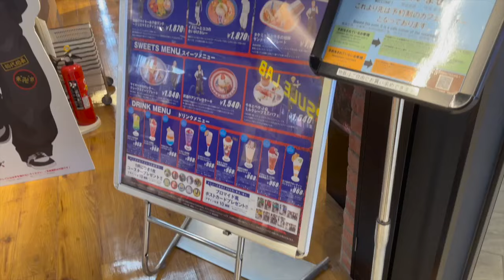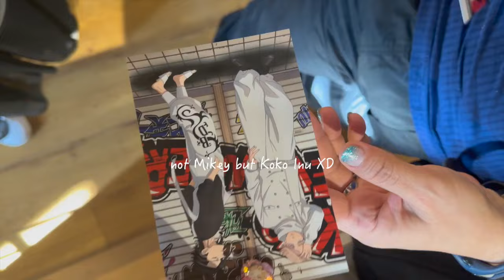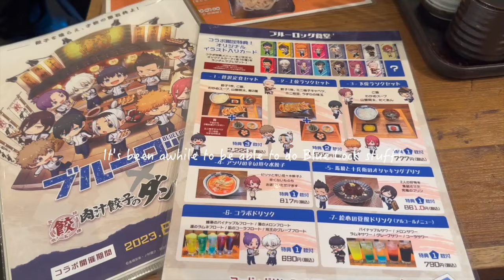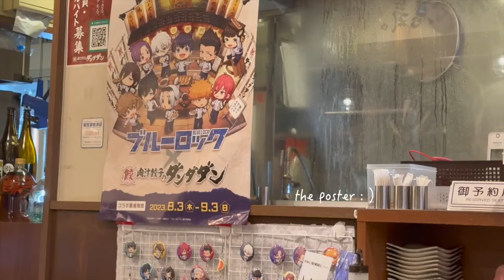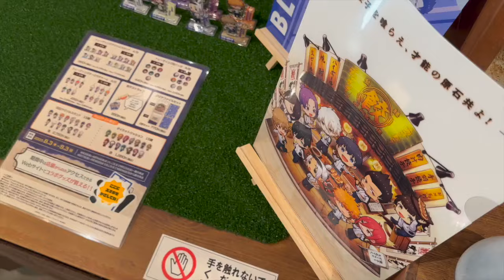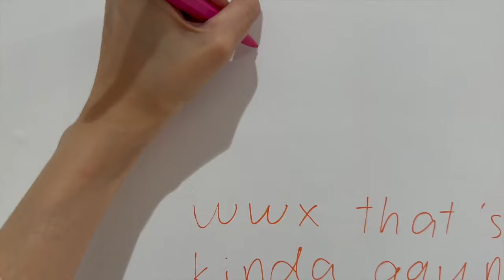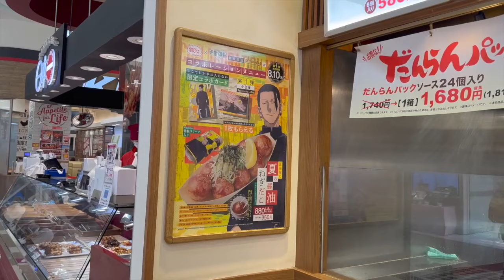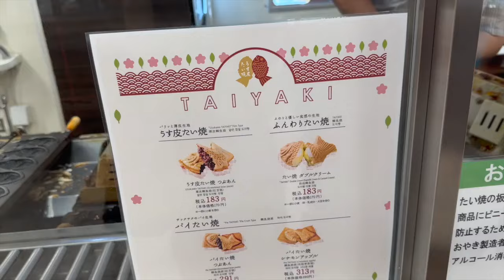Tokyo Revengers,Jujutsu Kaisen,Blue Lock,Mo Dao Zu Shi,Anime Cafe,Tokyo Vlog,Anime Shopping,Unboxing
Tokyo Revengers Season 3,Mo Dao Zu Shi,Jujutsu Kaisen,Blue Lock,Anime Cafe,Tokyo Vlog,Anime Shopping,Unboxing,
I am recently active again in uploading YouTube vlogs.😊✨
Thank you for enjoying and watching my videos! 😊🙇🏻‍♀️♥️